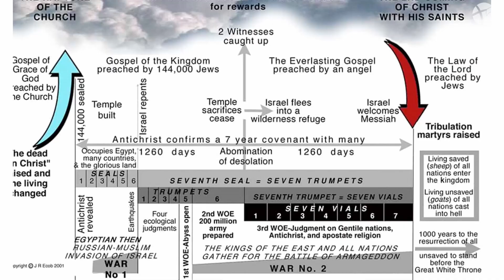Pastor Mansour Youssef: Three Testimonies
Pastor Mansour continues his series on the end times and starts with a prelude of the second half of the tribulation and talks about the Three Testimonies from Revelation 10 & 11